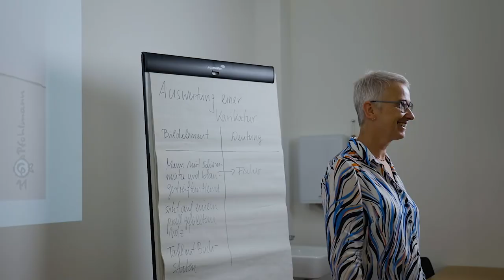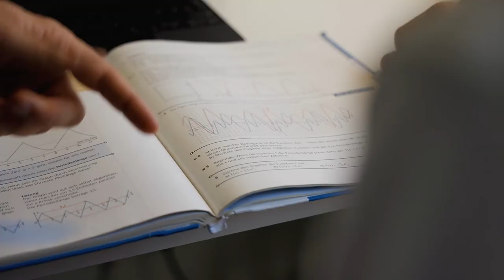Schule Marienau - Schule zur Welt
Komm mit und erfahre über Marienau, Schule und Internat im Landkreis Lüneburg. 260 Schülerinnen und Schüler aus Deutschland, Europa und der Welt leben und lernen hier gemeinsam. Auch für die Hälfte des Kollegiums ist Marienau ein Zuhause, sie leben auf dem Campus. Was macht Marienau aus? Das Miteinander und die Menschen, die engagiert ihr Bestes für Schule und Internat geben.